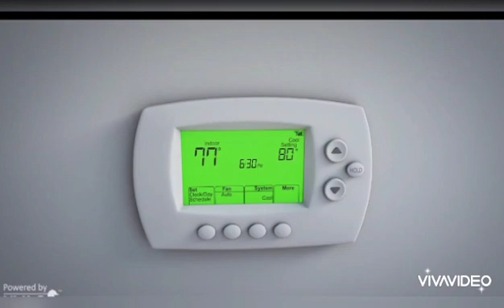Central Air conditioner tamil